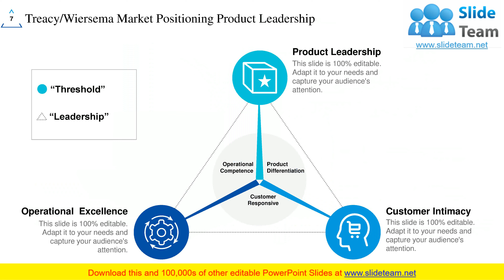Treacy Wiersema Market Customer Intimacy Product Leadership Operational Excellence Product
Our topic specific Treacy Wiersema Market Customer Intimacy Product Leadership Operational Excellence presentation deck contains twleve slides to formulate the topic with a sound understanding. This PPT deck is what you can bank upon. With diverse and professional slides at your side, worry the least for a powerpack presentation. A range of editable and ready to use slides with all sorts of relevant charts and graphs, overviews, topics subtopics templates, and analysis templates makes it all the more worth. This deck displays creative and professional looking slides of all sorts. Whether you are a member of an assigned team or a designated official on the look out for impacting slides, it caters to every professional field.